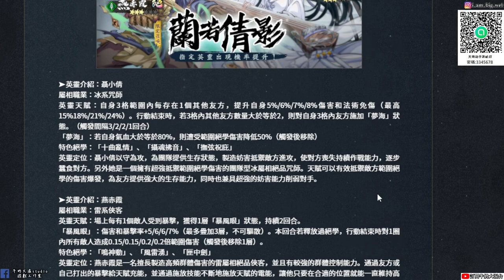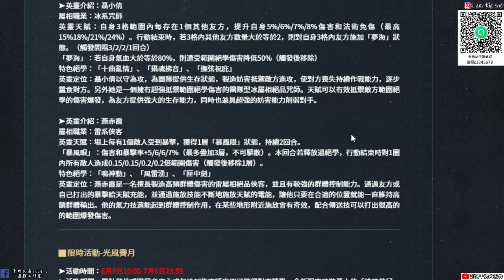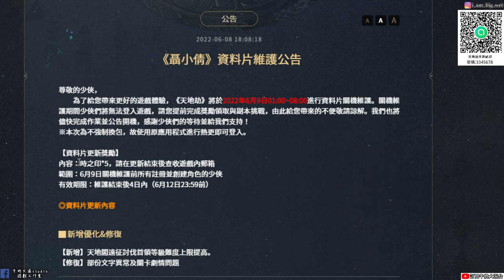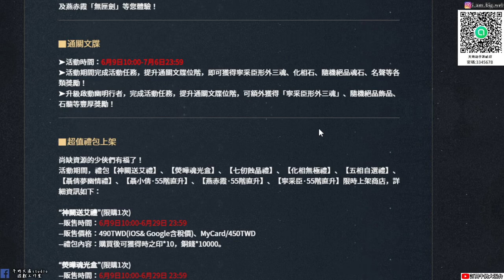【天地劫手遊 X 聊齋誌異 聶小倩】聯動確立| 聊齋誌異 聶小倩篇|本週台服更新內容|牛奶大濕台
2.如果有喜歡天地劫手遊的朋友，可以加入大濕的LINE社群
密碼:3345678